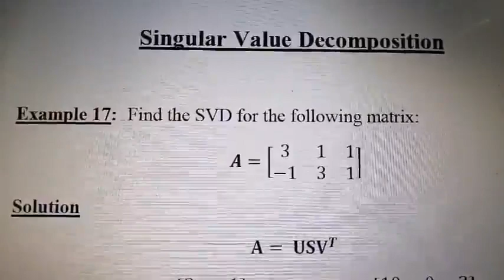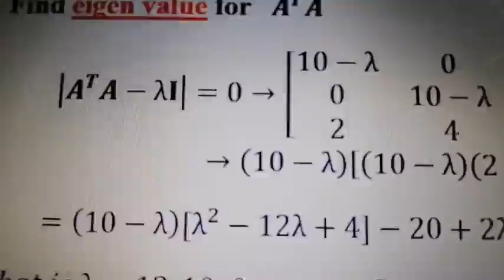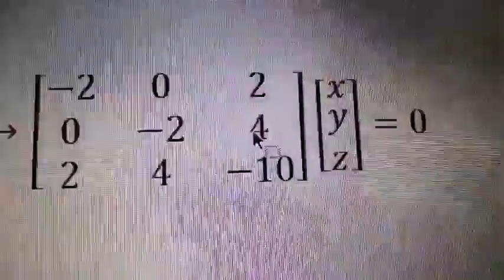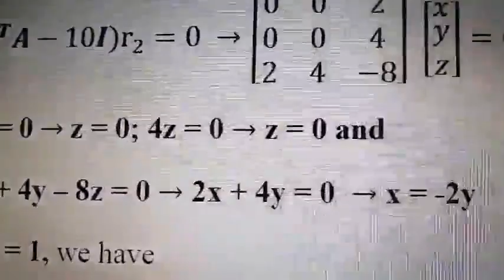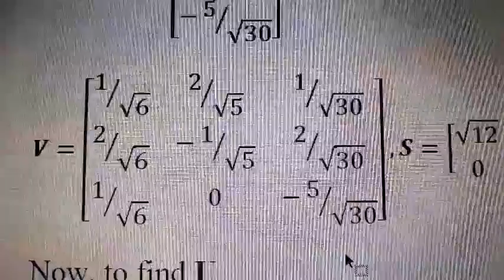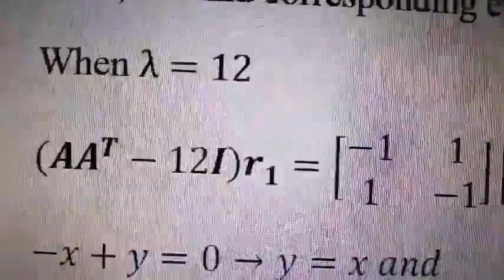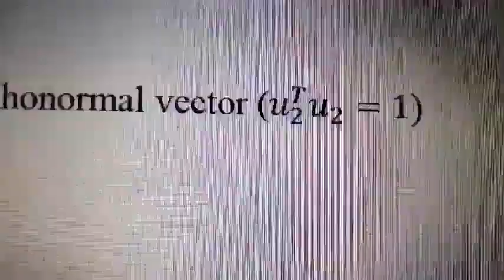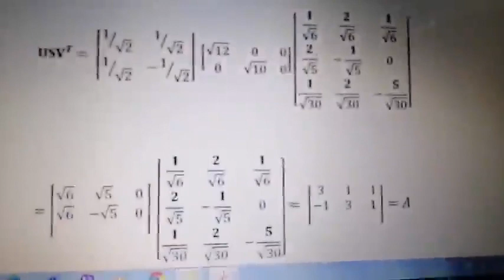Singular Value Decomposition - محاضرات الرياضيات التطبيقية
قسم الرياضيات - المرحلة الرابعة (أ.د. لمى ناجي محمد توفيق)